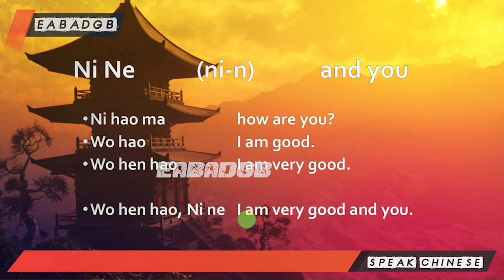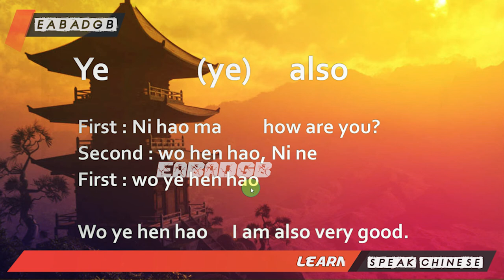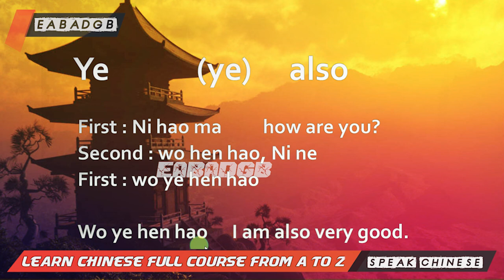Learn the Chinese Alphabet | Class 2 | Learn Chinese in Hindi/Urdu Beginner Series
Chinese Day 2 with Second Class

All the basics of Chinese language discuses in videos
Just watch and do practice for learning properly

chinese language learning, learn chinese, chinese mandarin, hello chinese,learn chinese in 5 minutes, learn chinese online, mandarin chinese language, learn mandarin chinese, chinese language course,

china ki language kya hai, china ki language kaun si hai, china ki language in hindi, china ki language kaise sikhe